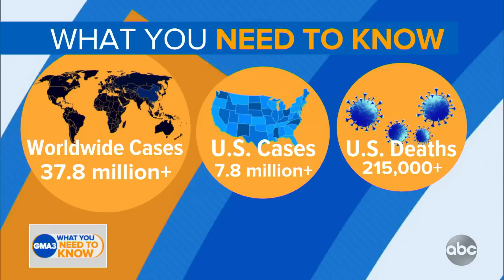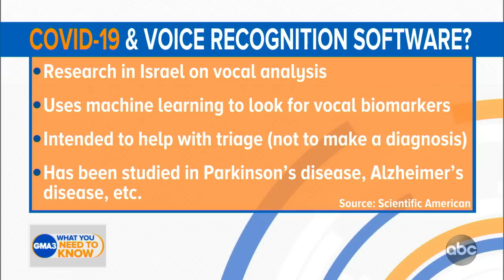Using your voice to test for COVID-19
Dr. Jen Ashton has the latest on an innovative new approach to testing.